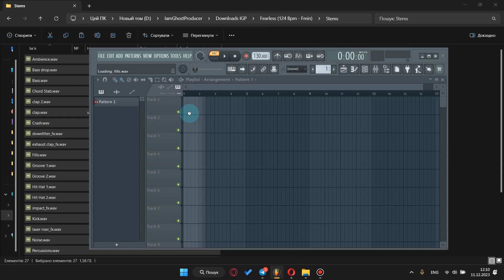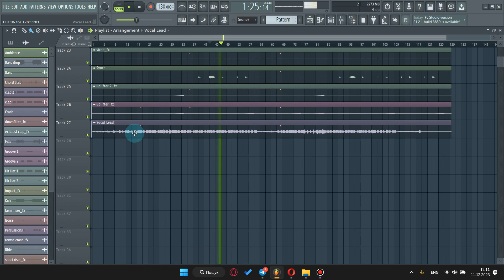Fearless | Video Review of The track | I am Ghost Producer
This is the video review about Fearless Track